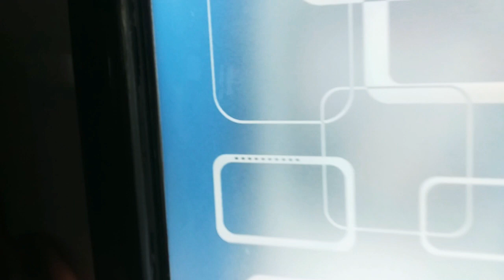Trip Tanjung Selor ke Tarakan naik Speed Andalas dari pelabuhan Kayan 2 Tanjung Selor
Kita Jalan jalan lagi gaess. Kali ini kita lagi Trip Tanjung Selor ke Tarakan naik Speed Andalas dari pelabuhan Kayan 2 Tanjung Selor Provinsi Kalimantan Utara

Perjalanan Kali ini menggunakan moda transportasi air melalui Sungai Kayan tembus ke perairan laut Kota Tarakan